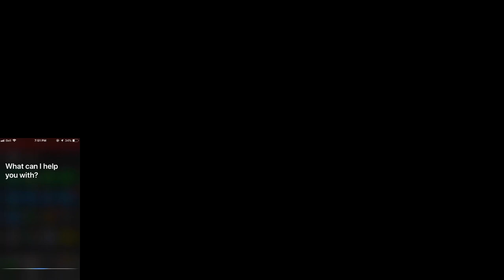시리야 1조의 10제곱이 뭐야 드럼 커버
저건 어떻게 읽어야 하는거지